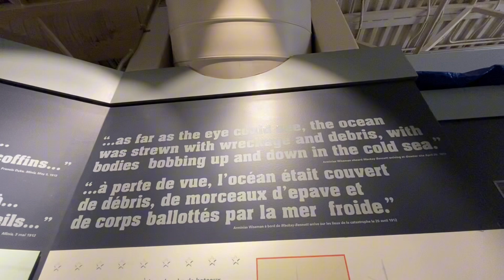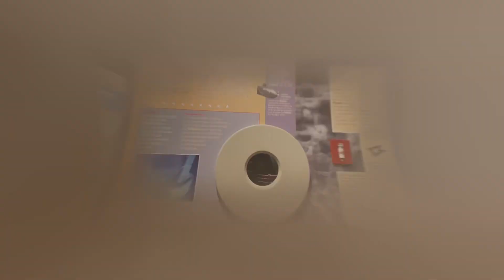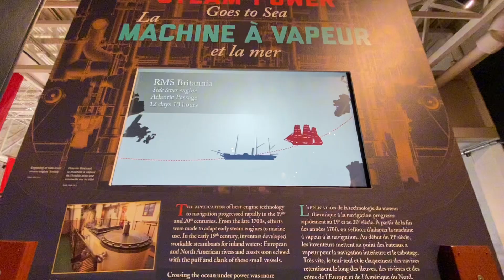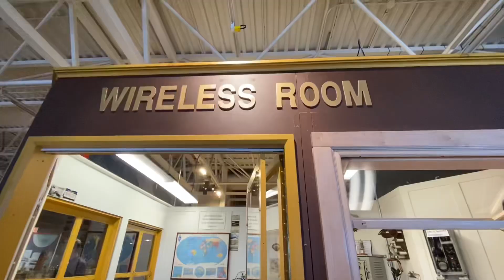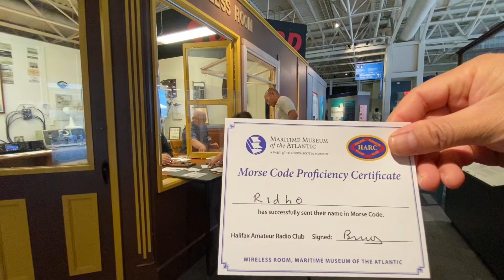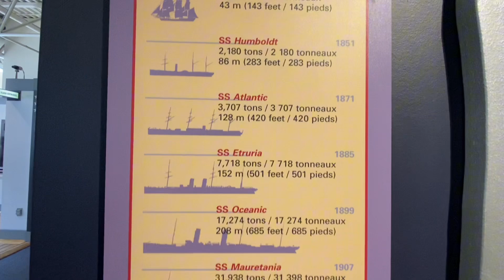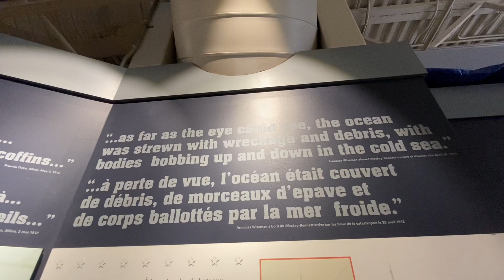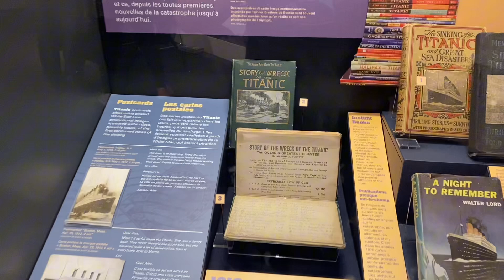MARITIME MUSEUM OF THE ATLANTIC FULL TOUR PART 2 : SECOND FLOOR - MOST TRAGIC OF TITANIC